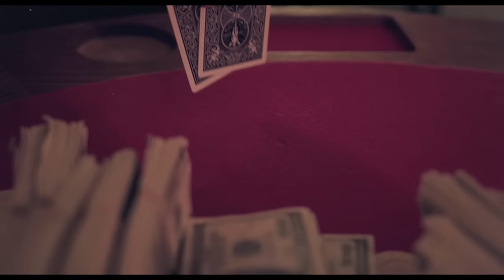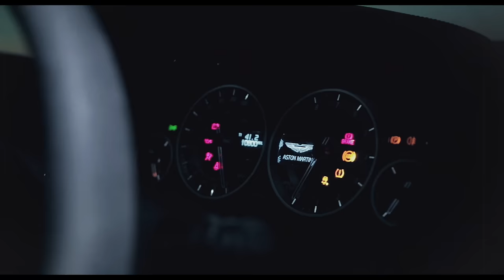Curci - Spend Time (Official Music Video)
Curci's version of 007 Casino Royale.
Click "Show more" to see more links & important details!